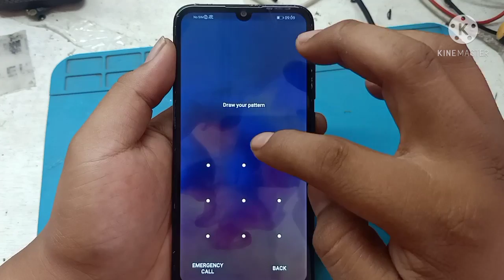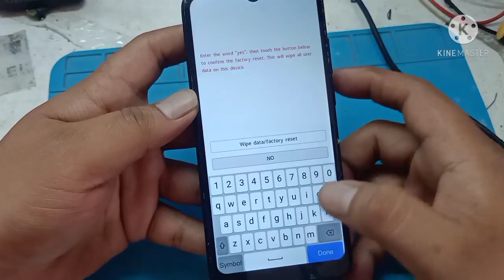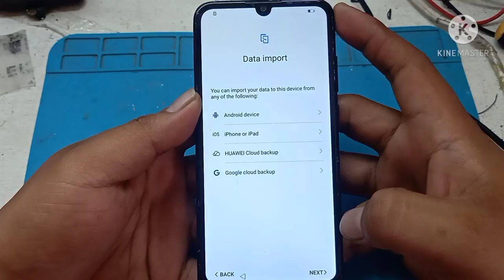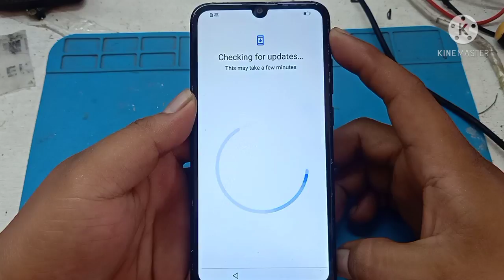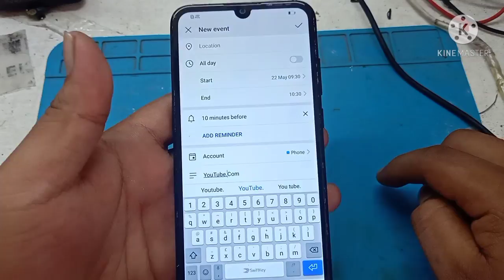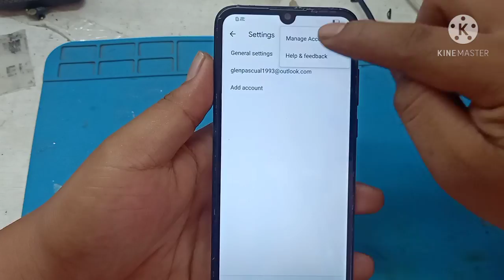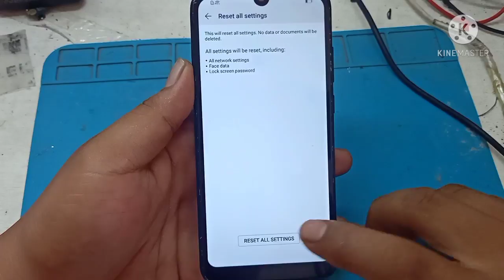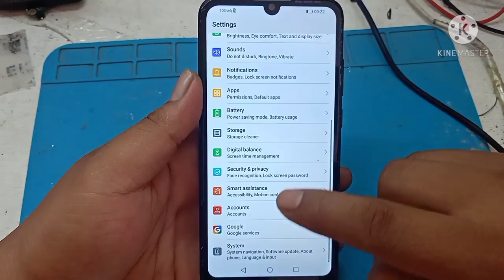Huawei Y6 Pro 2019 (MRD-LX2) Google Account Bypass (100% Free Without PC)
Huawei Y6 Pro 2019 MRD-LX2 FRP Bypass 100% Easy Without Pc
Y6 Prime 2019 MRD-LX1F FRP Lock Remove